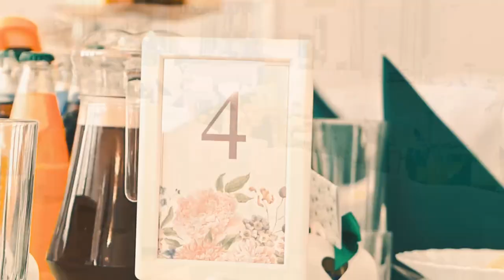Dom Weselny Kaprys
Oferujemy profesjonalną pomoc przy organizacji wesela i innych imprez, również w aranżacji i wystroju wnętrz, dekorację stołów. Gwarantujemy doskonałą kuchnię oraz menu dostosowane do Państwa oczekiwań.